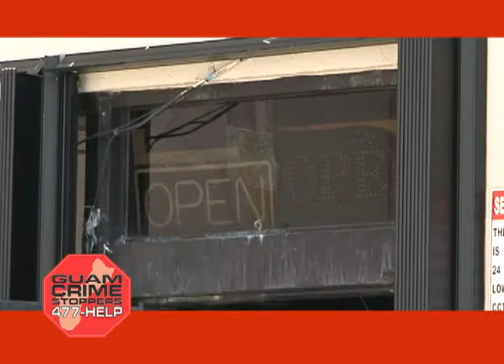Can you help solve this Crime of the Week?